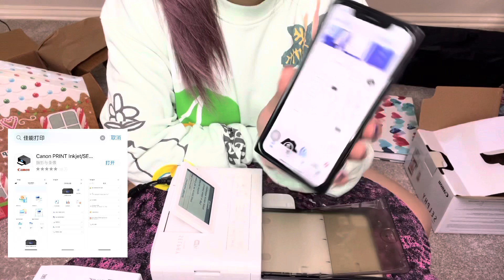开箱：好物分享（下））又一款性价比高的好东西